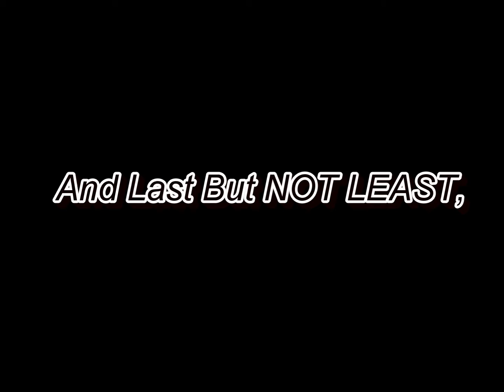Paperboy's Birthday!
YAY HAPPY TIME!

NOT!